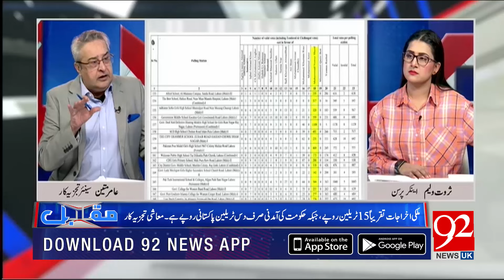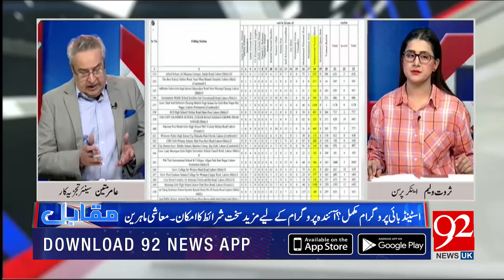Muqabil With Amir Mateen and Sarwat Valim | Miftah Ismail | 07 Mar 2024 | 92NewsUK